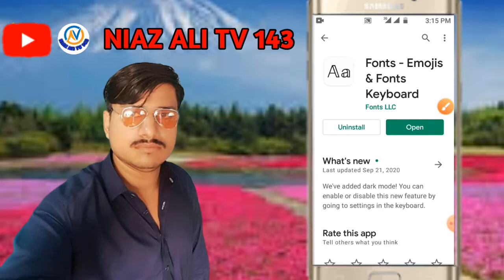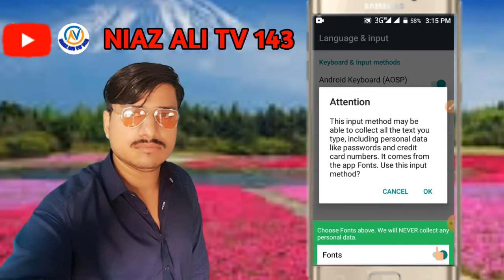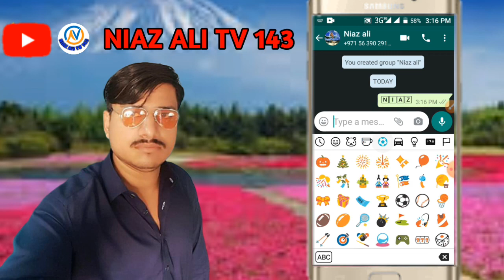stylish keyboard fancy keyboard how to stylish keyboard app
studies keyboard sabse accha keyboard WhatsApp chat ke liye achha hai